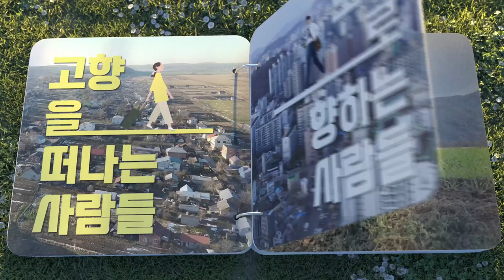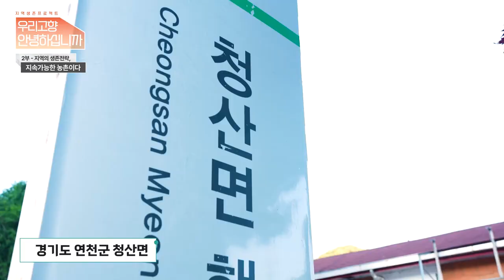[TV 우리고향 안녕하십니까] 2부 지역의 생존전략, 지속가능한 농촌이다